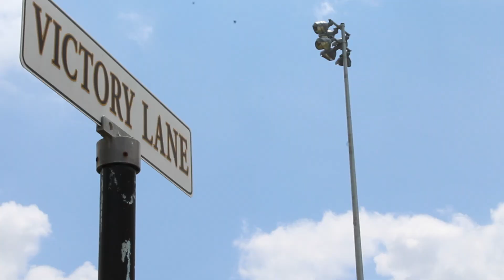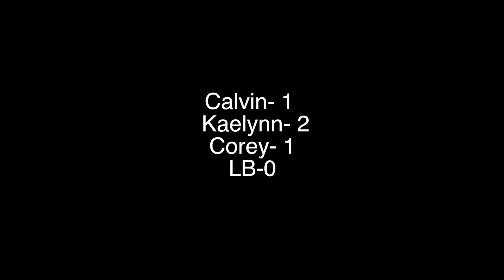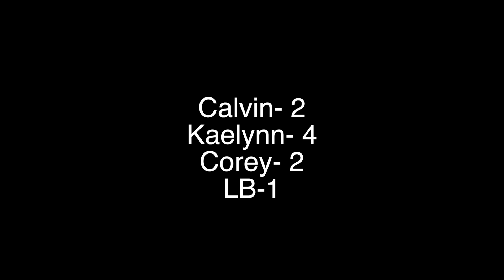December 11, 2017